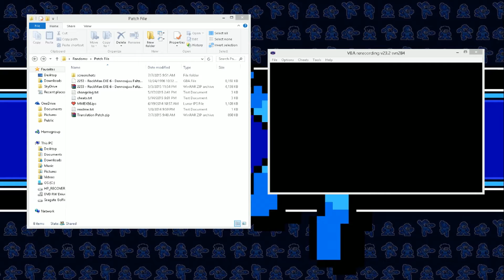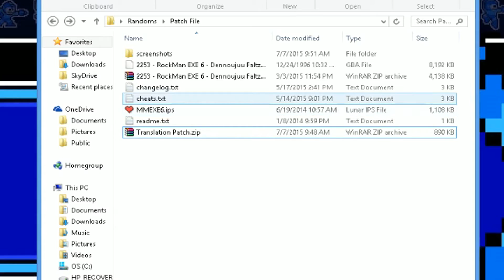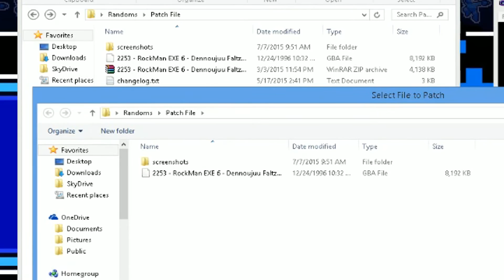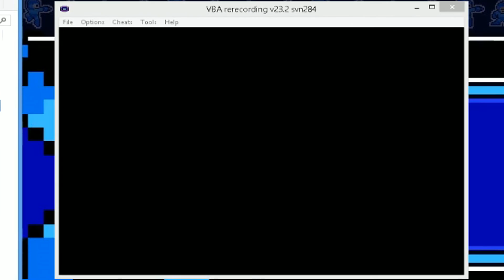How to Patch Your Games - Getting the MMBN6 Japanese Translation Patch